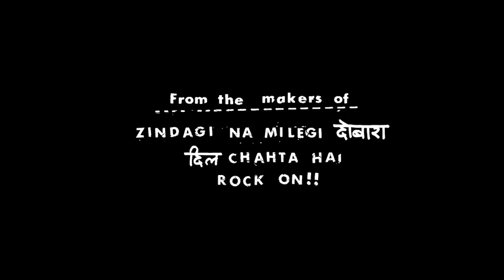Gully Boy Official Trailer Ranveer Singh Alia Bhatt Zoya Akhtar 14th February YouTube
His words will set him free! Here's presenting the trailer of Gully Boy starring Ranveer Singh and Alia Bhatt. Releases in cinemas 14th Feb.

Produced by: Ritesh Sidhwani, Zoya Akhtar and Farhan Akhtar
Directed by: Zoya Akhtar
Cast: Ranveer Singh & Alia Bhatt
Distributed by: AA Films
Music label: Zee Music Company

Excel Entertainment & Tiger Baby Present an Excel Entertainment Production.

Apna Time Aayega credits:

Composer: Dub Sharma & Divine
Singer: Ranveer Singh
Lyrics: Divine & Ankur Tewari
Produced by: Dub Sharma
Programming: Dub Sharma
Backing vocals: Divine
Studio: Purple Haze
Mixing Engineer: Dub Sharma
Music Supervisor: Ankur Tewari